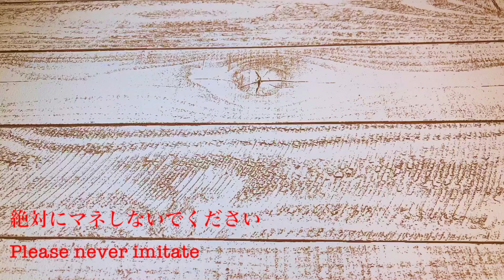Stop Motion Cooking＆ASMR /サイコロサンドイッチ料理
クマクマパンチTVでは、ストップモーション（コマ撮り動画）を作成しています。

ストップモーションクッキングや商品紹介をストップモーションで作成しています！

これからもクマクマパンチTVをよろしくお願いします！！